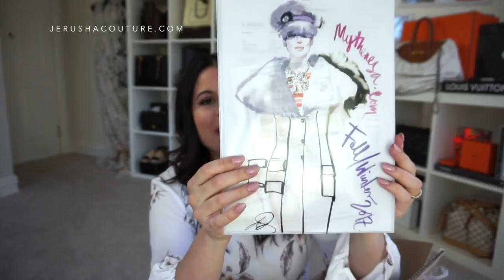GUCCI Unboxing | Jerusha Coututre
If you like this video THUMBS UP + ALL ITEMS LINKED BELOW
GUCCI has got me feelin all type of HAPPY right now!
I am truly in love with these fresh light colours it really is a whole new me!
I hope you enjoy this Gucci unboxing!
X
Jerusha ♡☆

My FP ceramic mug

Send me any Subie mail you want
JERUSHA COUTURE
SYDNEY, NSW
AUSTRALIA

ITEMS MENTIONED
Gucci Square Sunnies
Gucci GG Marmont matelassé mini camera bag
UK

Gucci GG Marmont matelassé super mini bag
US

Crop denim- Zara.com
Watch-
Necklace-
Earrings-
Ring- wedding Band
Nail Polish- Nude Shelac ‘Nude Pink’
Arm Candy-

MY MAKEUP
Foundation- Dior Forever foundation ’30’
Bronzer- Nars Lagoona
Concealer- Tarte Shape Tape ‘Fair’
Lip pencil- Australis makeup ‘miss behave’
Lips- CHANEL ROUGE COCO GLOSS ‘119’
Mascara- Too Faced Better than sex
Lashes- Social Eyes Lashes ‘Vixen’
Eyes- Tarte Pro Palette

-BrandWorks Ebay
-Elady
-Atlantis Tokyo

CC Mug
Tea Ford Mug
Pouf
Girl Boss Tee
VOGUE sweater